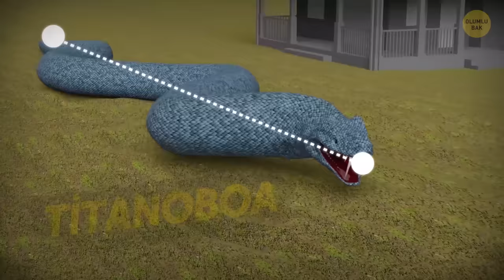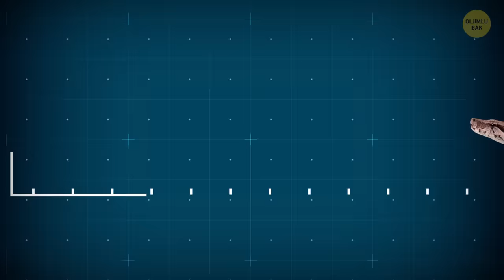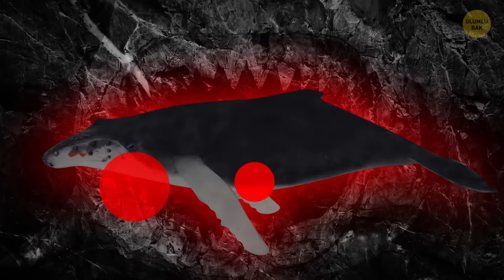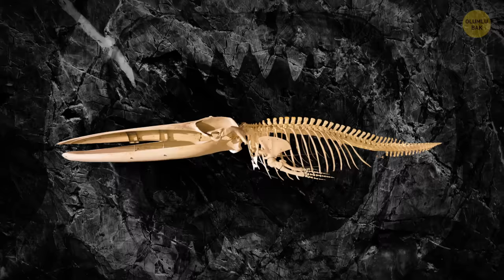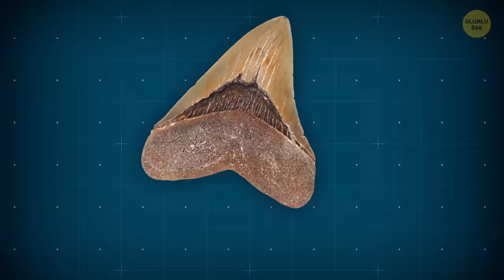Megalodon Gelmiş Geçmiş En Büyük Yılanla Karşılaşırsa Ne Olur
Megalodon ve Titanoboa arasındaki bir dövüşü hangisi kazanırdı? Hadi, bunu öğrenelim! Bu çok sıra dışı bir maç olacak. Ama olağanüstü ve gergin geçeceğine de bahse girebilirim. Sol köşede Megalodon var. Bu türün soyu yaklaşık 3 milyon yıl önce tükendi. Fakat şu an efsanevi bir hayvan olması boşuna değil! Kendisi gelmiş geçmiş en büyük köpek balığıdır ve zamanında fazlasıyla güçlü bir yırtıcı hayvandı.

Titanoboa tüm yılanlardan çok daha büyüktür. Kolombiya bataklıklarında yaşardı ve bölgenin gerçek patronu oydu. Titanoboa avlamaya karar verdiği her hayvanı tamamen yiyebilirdi ve bu konuda kendine rakip tanımazdı. Dev bir kaplumbağayı, hatta bir timsahı yutabilirdi. Günümüzdeki boa yılanlarına benzerdi ama davranışlarına bakarsanız tam bir anakondaydı. İnanın bu çok korkutucu bir karışım. Peki, dev bir köpek balığını durdurabilir miydi?